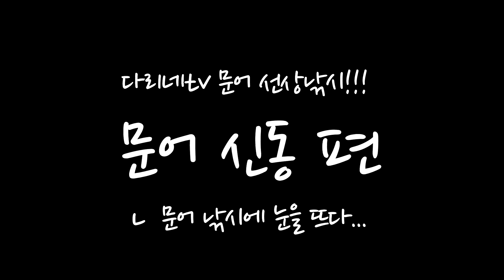[다리tv] 문어신동 감 잡았다!!! ☆ 삼천포 문어 선상낚시 ☆ 동훈님(구독자)과 함께 하는 문어낚시!!! 2편!!!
안녕하세요~^^
생애 첫 문어 선상낚시..
문어 입질 감잡은 손씨의 활약상이 가득한.. 영상입니다..ㅜㅜ
씁쓸하게 시청해주세요..
즐거운 하루 되시구요..ㅎㅎ^^